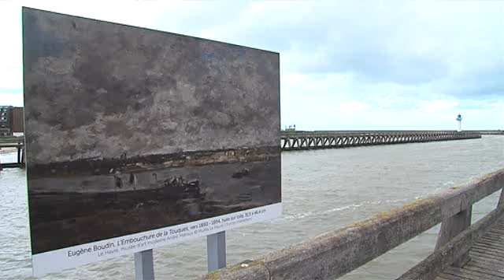Exposition Eugène Boudin